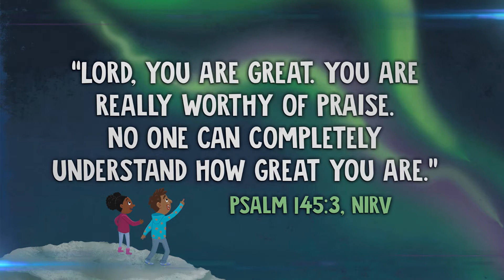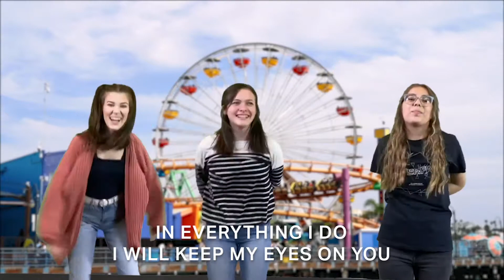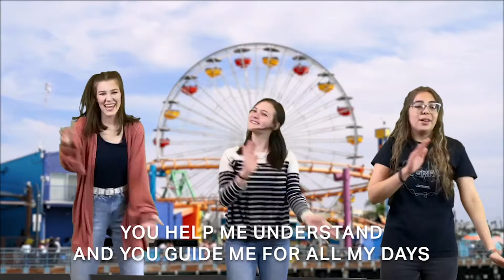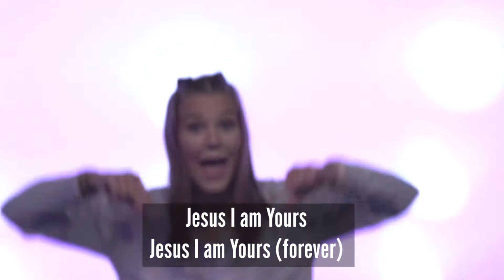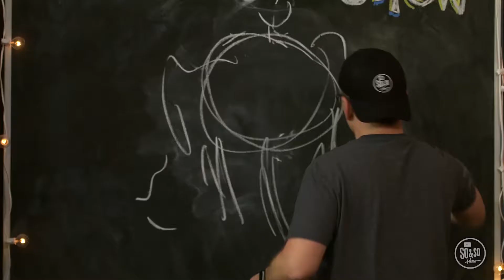SCG KIDS ON-LINE - August 26, 2020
Join SCG Kids for worship, games, and learning about how God made each one of us so creative!